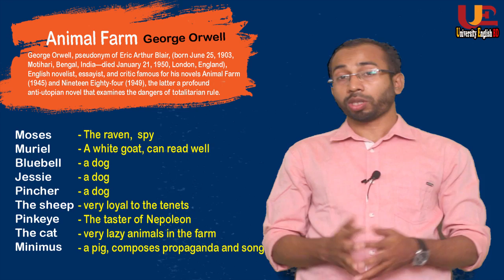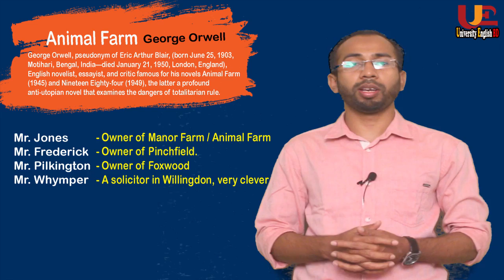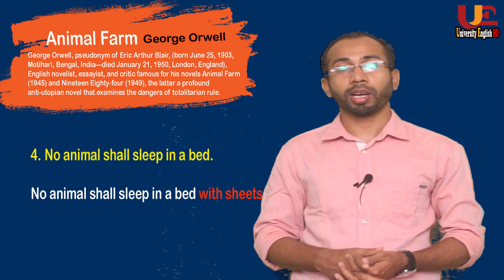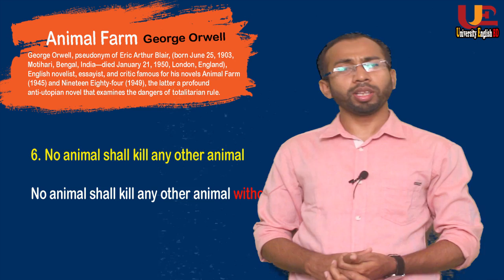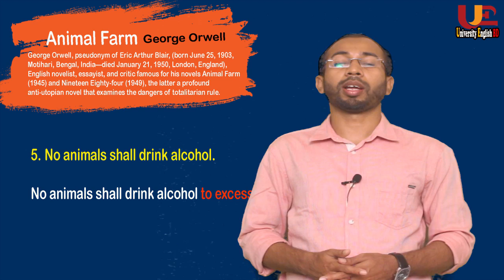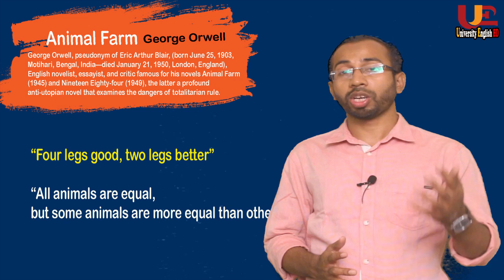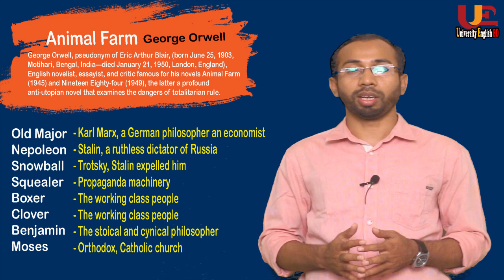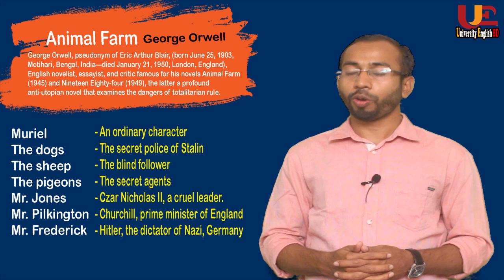Animal Farm in Bangla | Part-2| George Orwell | summary | Atikur Rahman | University English BD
This tutorial is about Animal Farm in Bangla | Part-2| George Orwell | summary | Atikur Rahman | University English BD